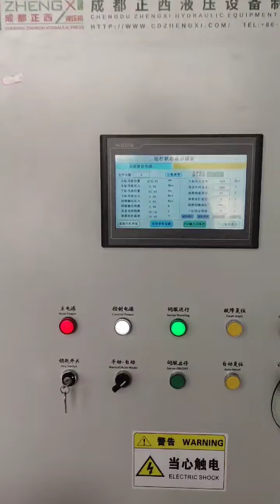Four column 630T